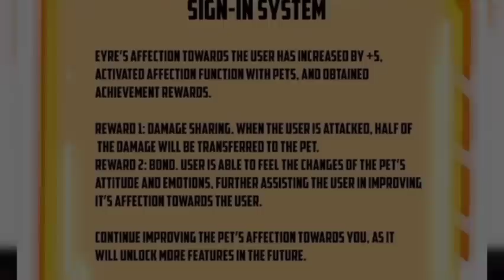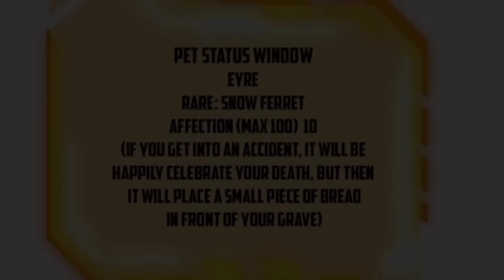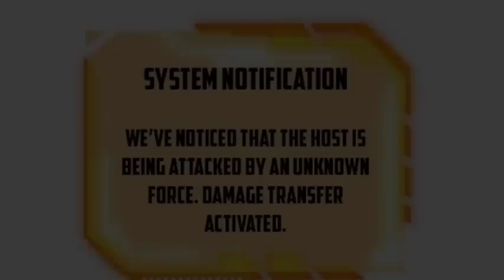He Secretly Use Cheat System And Became The Strongest Being On Universe | Episode 05 In Hindi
He Secretly Use Cheat System And Became The Strongest Being On Universe | In Hindi

chapter =
Manhua original name - after signing in for 30 days, i can annihilate stars

credit = to original art and story combine creator. I do not own of the shown in The Video.
Tags-
  manhwa
recap,
manhwa explained in hindi manga explained in hindi,
manhua explained,
manhua,manga explained manhua explain hindi Oreki MV Anime Oi Anime Guy Recap,
manhwa explain in hindi manhwa hindi explain,
manga explain in hindi,
manhua hindi explain manhwa recaps,
manhua explanation in hindi manhwa,system manga explained in hindi,
comic explanation in hindi comic explanation in hindi,
manga explained,comic explain in hindi,
manga peek,
Anime Verse,
Anime Recapped